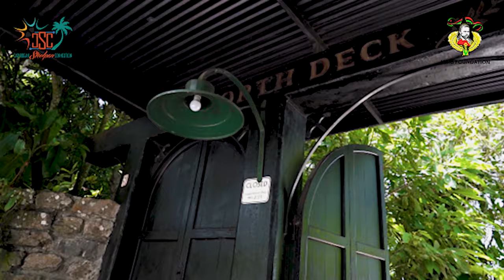Caribbean Steelpan Connextion live for the Marcus Garvey Foundation, Ghana (Trailer teaser).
Chapter 2

There is a saying that wherever Africa goes; music lives. And the story of the steelpan is no different. Birthed in the souls and girth of our ancestors from the West Coast of Africa, Caribbean Steelpan Connextion continues on its journey to pay homage to Mama Afrika and bridge the nexus between the sounds of the Caribbean and West Africa. After all, we are One!

Special thanks to Ms. Gerelle Forbes @gerelleforbes

Follow Caribbean Steelpan Connextion via instagram, linkedin, facebook, twitter and youtube @caribbean_steelpan_connextion and  @CbeanSteel868